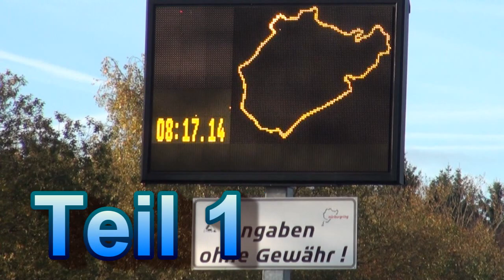1. Teil - DSK Hugo Emde - Freies Fahren 31.10.2012